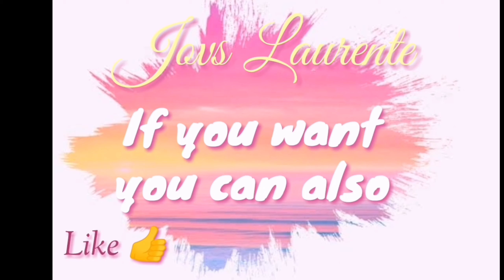Chubby Bunny / Pabobohan with Kudang | Jovs Laurente | Laughtrip to 🤣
Matagal na namin na film ang video na to, pero ngaun ko lang naedit 😂 mejo funny to hahaha.. Nawa ay mapatawa at mag enjoy din kayo hahaha